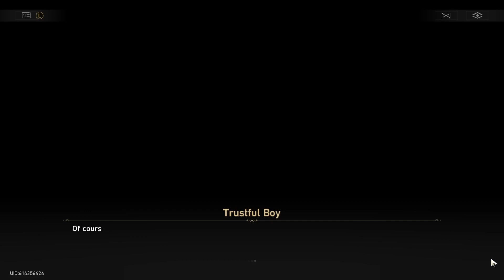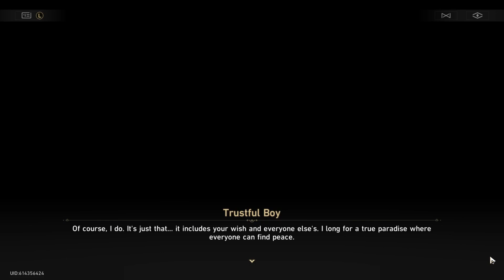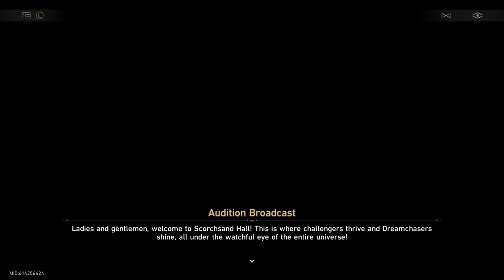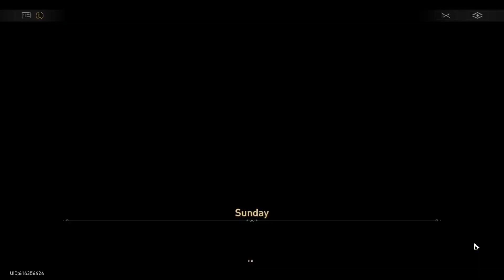Honkai: Star Rail Episode 55: Decision Of Fate